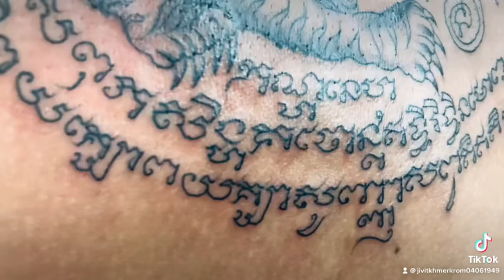សាក់បុរាណខ្មែរមុននឹងសាក់បងប្អូនគួរសិក្សាសាច់បាលីគាថាអក្ខរាឲ្យបានច្បាស់សិនសឹមសាក់ដើមជៀសវៀងខុសបន្ត!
ខ្ញុំបាទលោកគ្រូជីវិតខ្មែរក្រោម YouTube Sak yant khmerkrom 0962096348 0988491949 សូមបងប្អូនជួយ_Subscriber_
សូមបងប្អូនជួយជាវ Chanel Youtube ខ្ញុំម្នាក់មួយៗផង សូមអរគុណច្រើន ខ្មែរត្រូវជួយខ្មែរ ដើម្បីរីកចម្រើន។ Thank you so much for watching videos, if you like video, please don't forget subscribe for get more videos ► Cám Ơn Các Bạn Đã Xem Video ► Chúc Các Bạn Có Những Thư Giản Vui Vẽ ► Đừng quên Like Và Subscribe Cho mình Nhé! Mọi ý kiến hay góp ý mình sẽ cố gắng tiếp thu và sẽ ngày càng hoàn thiện hơn nữa ở những video tiếp theo ... Xin chân thành cảm ơn mọi người.